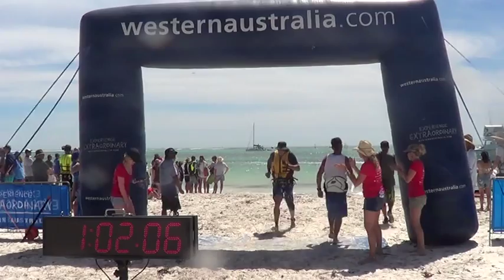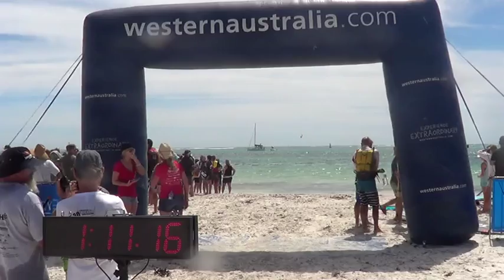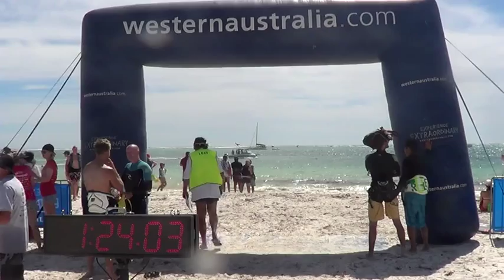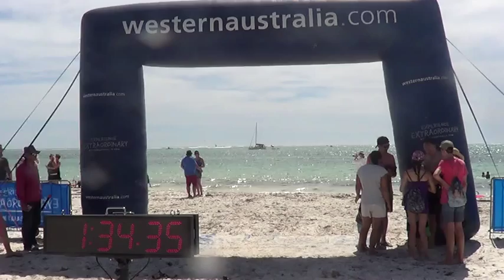2015 Lancelin Ocean Classic